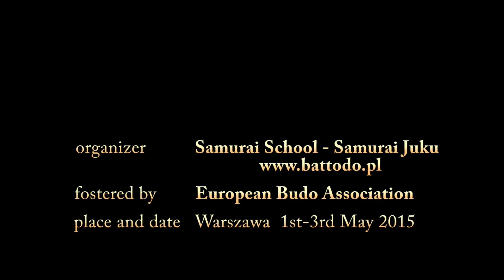Seitei Tameshigiri Nihon Battodo Renmei | Hanshi Piotrkowicz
Giovanni Desiderio and Tomasz Piotrkowicz demonstrate tameshigiri of first two seitei katas of Nihon Battodo Renmei during Porando Battodo Tai Kai 2015.